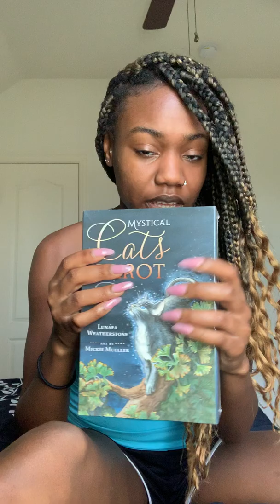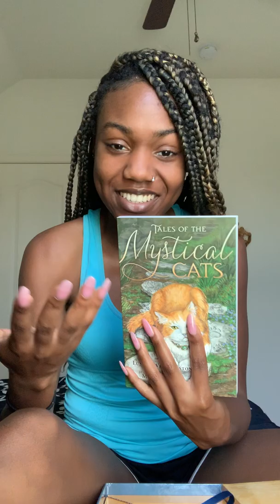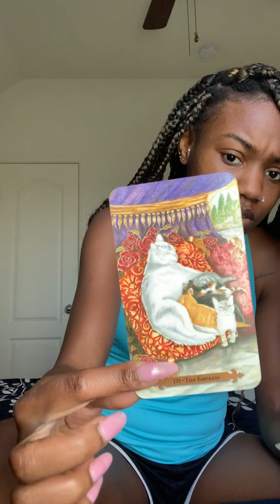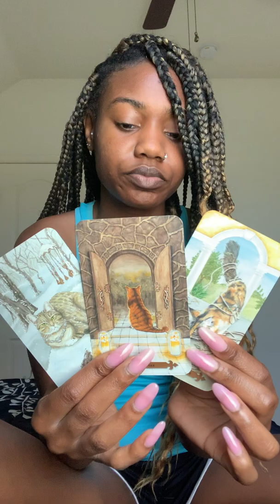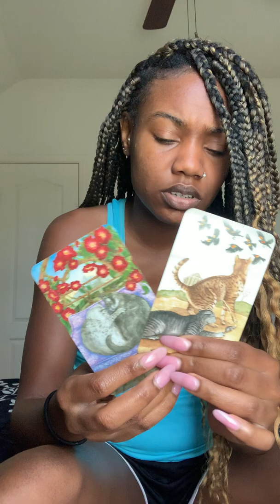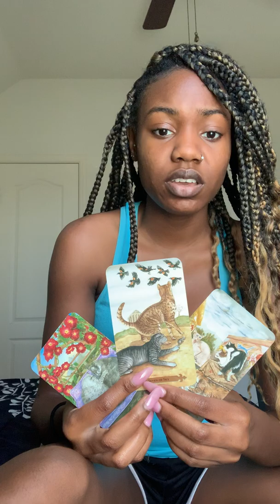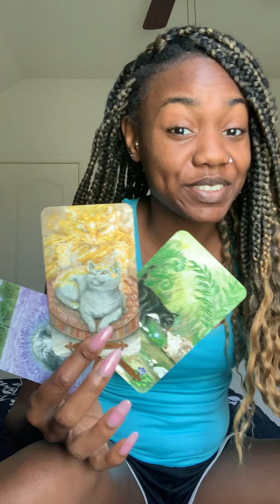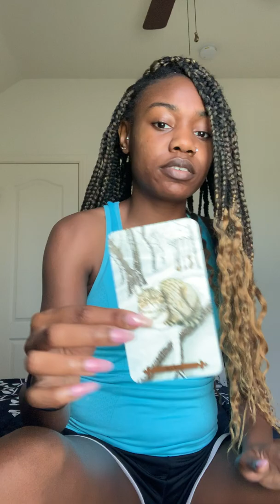Unboxing the Mystical Cats Tarot Deck and Messages from Bastet 🐈